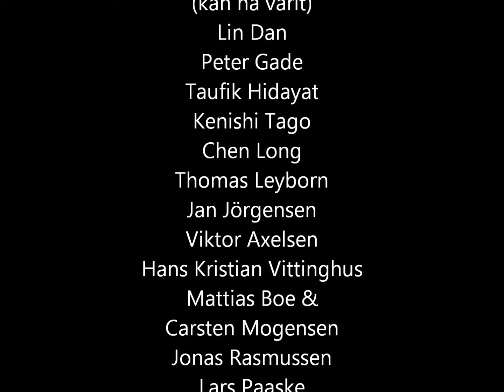Munktell Open 2011 Badminton Eskilstuna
Eskilstuna badminton Munktell arena 2011. Amatörer på grönbete. Möten med bl.a
Arboga, Mariefred och Enköping